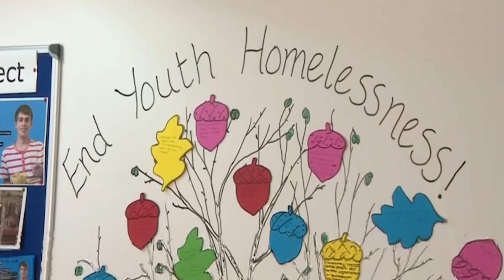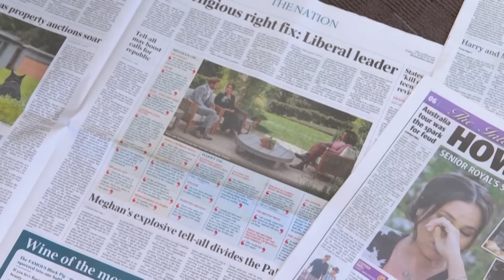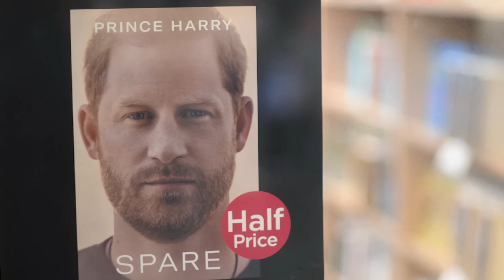King Charles III: The Road To The Throne | Real Royalty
The story of how a Prince became a King; an unfiltered and immersive portrait of our new monarch.
Charles is set to discuss his own childhood, his memories of the Queen’s coronation (he was only four at the time), his school years and his investiture as Prince of Wales.